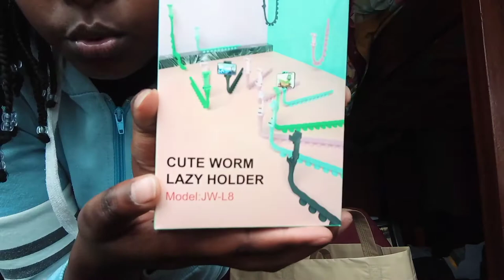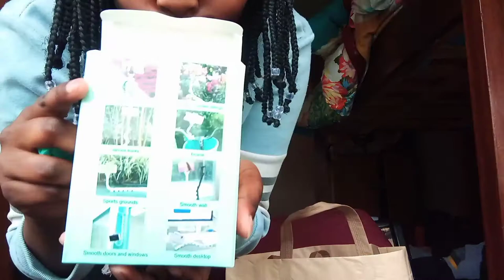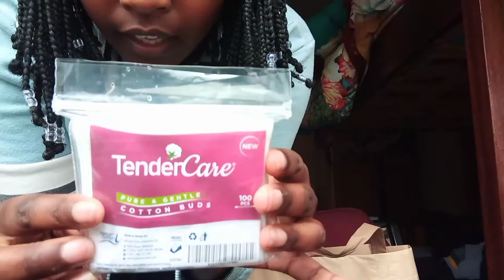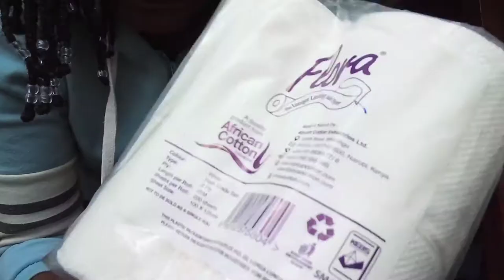SHOPPING HAUL// DOROTHY MUNANIA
Hello beautiful people thanks a lot for tuning back in as per usual, I appreciate y'all so hard.

where I got the tripod;
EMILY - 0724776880